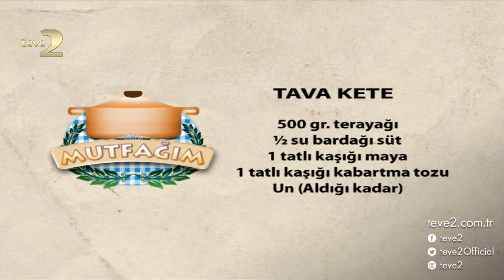Mutfağım: Tava Kete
Nursel Ergin’in sunduğu Mutfağım programına konuk olan Canan Hanım’dan sofralarınızı renklendirecek tarif; ‘Tava Kete’ sizlerle…